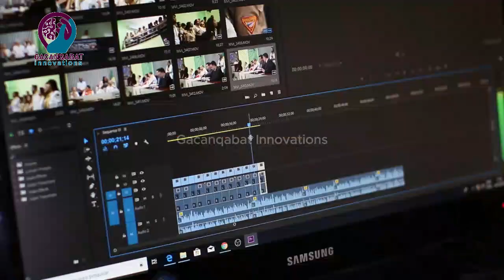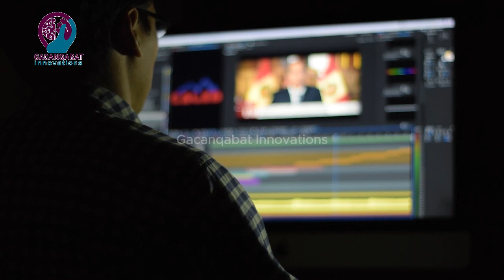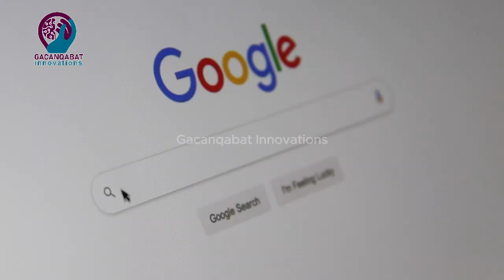Shaqadaada waxaa caawin kara Sedexdan Website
sedexdaan website waxay kaa saacidi doonaan inaad si sahlan u samaysato
Images , Websites ,iyo logo  soo tijaabi